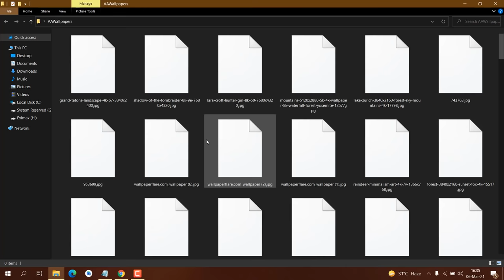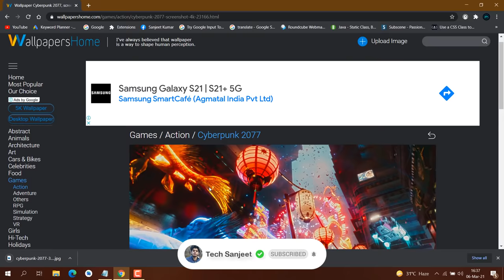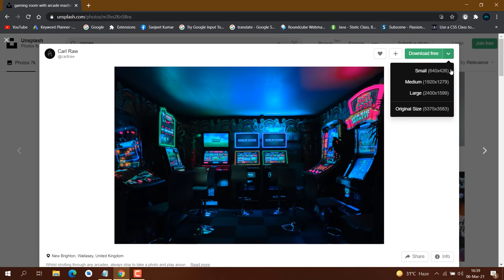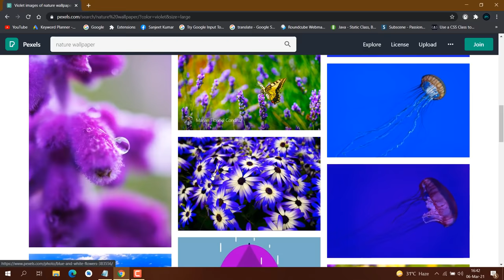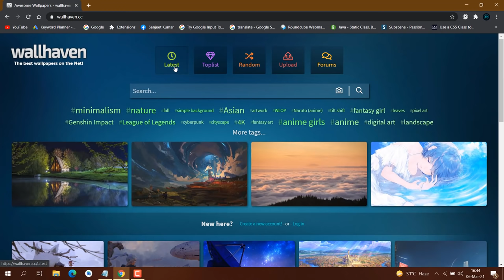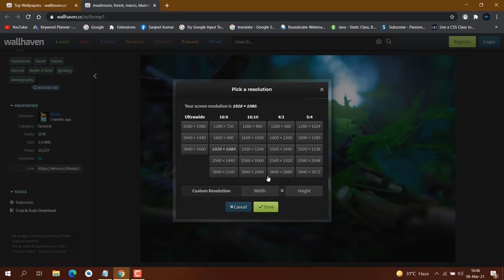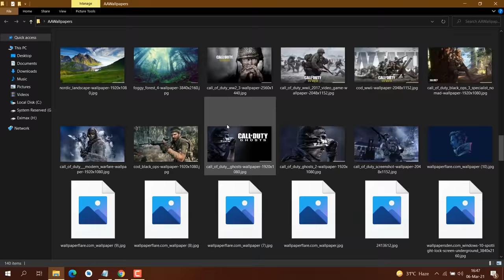5 Best Website to Download 4K Wallpapers for PC | 2024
5 Best Websites to Download 4K Wallpapers for PC | How to Download 4k Wallpapers for PC! | 2024
the best website for PC wallpapers & download 4k wallpapers for free in 2024.

Hello guys in this video I will show you where you can download 4k wallpapers for gaming and nature wallpapers in high resolution and quality wallpapers or desktop backgrounds that make your laptop or PC look better here are the top 5 best websites to get all these latest desktop wallpapers for free.

[0:19] ✅ My 4K Wallpapers
[0:47] ✅ WallpapersHome
[1:47] ✅ Unsplash
[2:32] ✅ Pexels
[3:30] ✅ WallpapersWide
[4:33] ✅ Wallhaven

My PC Configuration Parts :
1). My PC Motherboard
2). CPU cooler liquid l240
3). My CPU
4). 32Gb RAM (4x8)
5). Gaming Cabinet
6). power supply 750w
7). 1tb hard disk for pc
8). 512GB nvme m.2 SSD
9). MSI RTX 3060ti Graphics Card
10). Best 32Gb pendrive